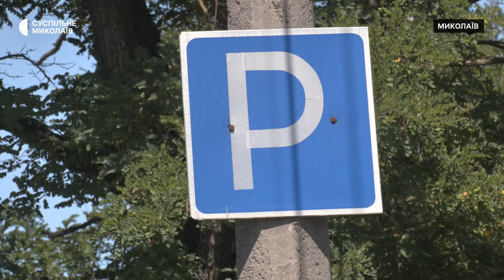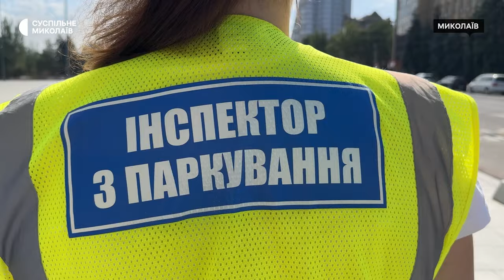Як працюють інспектори з паркування у Миколаєві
У Миколаєві з 29 липня 2024 року працюють інспектори з паркування. Їхня робота — контролювати дотримання правил дорожнього руху та паркування авто. Порушників за це штрафують від 340 до 680 гривень.

Авторка: Маріетта Мкртчян
Операторки: Валентина Гурова, Олена Земляна